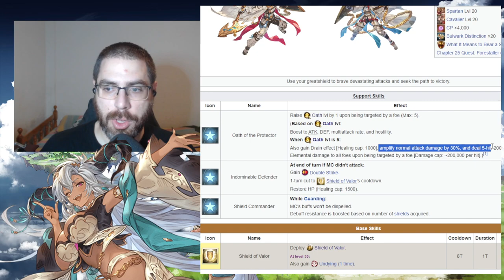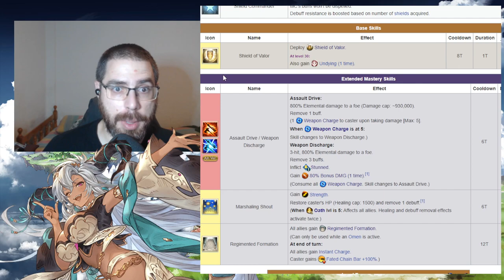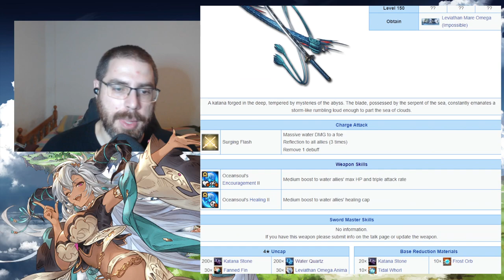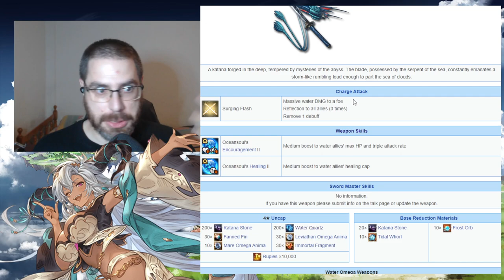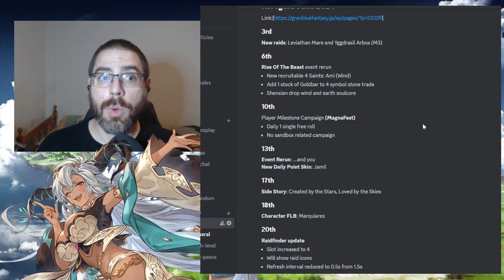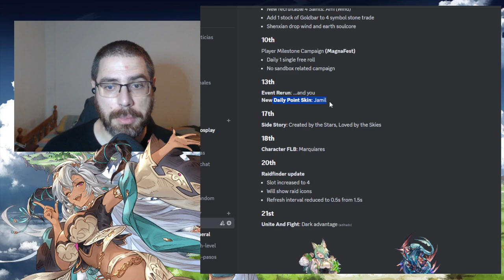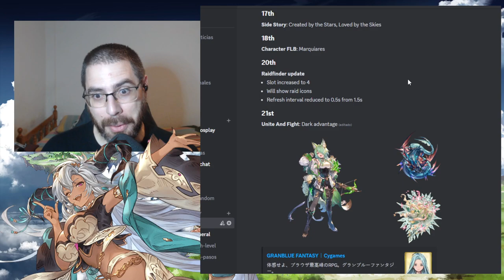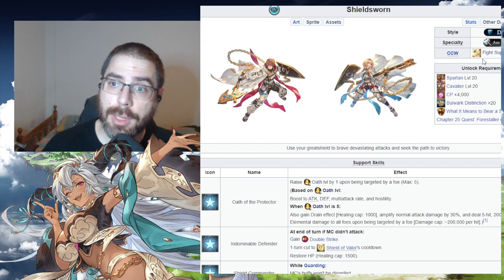Noticias de Junio en GBF | granbluefantasy en Español